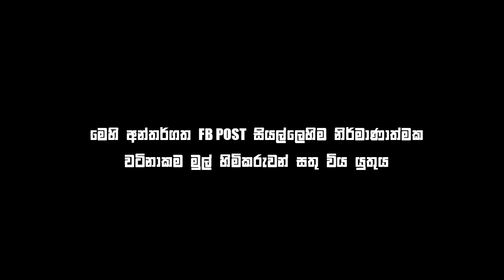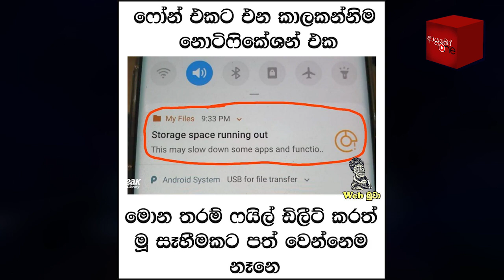Bukiye Rasa Katha | Funny Fb Memes Sinhala | 2020 - 04 - 28 [ ii ]